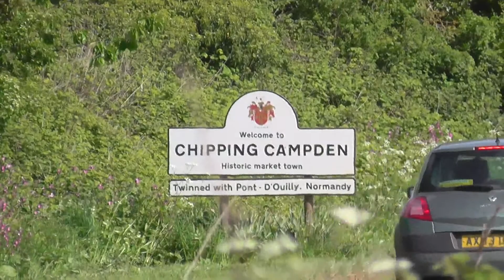Cotswolds Chipping Campden Spring Scenes Countryside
Music: Sunday Drive by Silent Partner: courtesy Youtube Free Music
Copyright of  Max Media Asia/ Susan Yu
Original video filmed in FULL HD